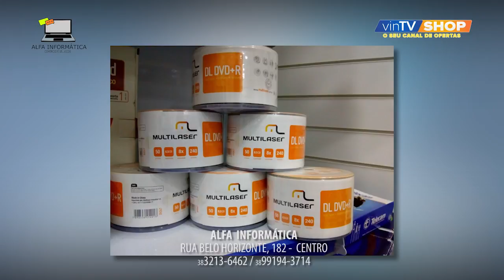vinTV SHOP - Alfa Informática